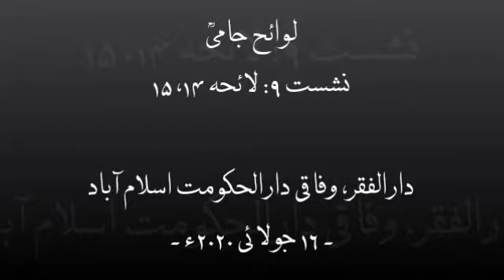Lawaeh Jami - 09 (Laaeha 14 and 15)